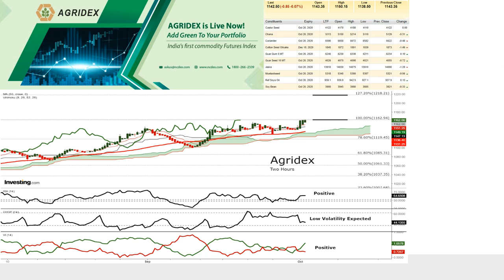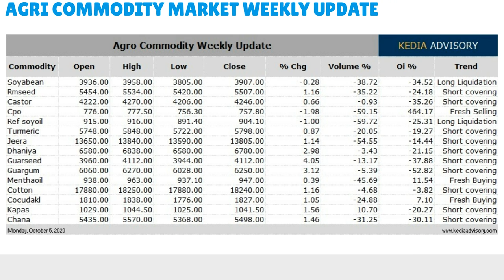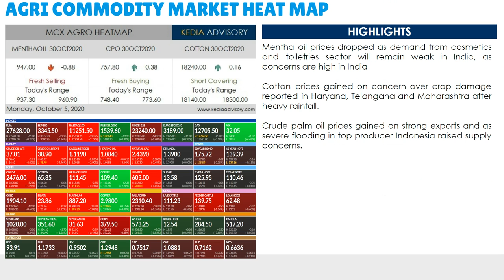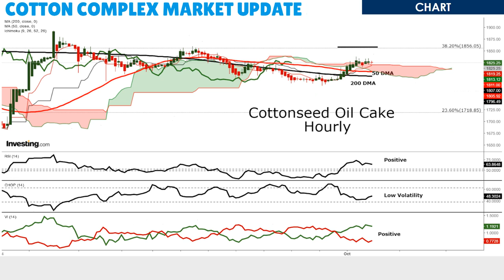Kedia Agri Commodity Morning Podcast as on Oct 5, 2020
Mentha oil prices dropped as demand from cosmetics and toiletries sector will remain weak in India, as concerns are high in India
Cotton prices gained on concern over crop damage reported in Haryana, Telangana and Maharashtra after heavy rainfall.
Chana gained due to less imports, NAFED selling on higher prices and allocation of additional 3 lakh ton in buffer stock.
Turmeric prices traded higher on reports of a decrease in Turmeric sown area for the marketing year 2021 across Nizamabad and Marathwada regions.
Jeera prices dropped amid subdued demand from domestic and overseas markets and forecast of a bigger crop this year due to higher acreage.
Dhaniya remained on the lower side amid higher stocks from last year and the expectation of higher production for the year 2019-20.
Soyabean prices gained tracking rise in overseas prices on strong demand from China amid worries about deteriorating US crop condition.
Ref.Soyaoil settled flat recovering from lows due to the pick up in spot demand following relaxations in the lockdown.
Crude palm oil prices gained on strong exports and as severe flooding in top producer Indonesia raised supply concerns.
Mustard seed prices seen supported due to good demand of mustard oil in the physical market amid steady crushing activities
Castor prices gained as the current year sowing acreage is estimated to be lower by 15-20 percent